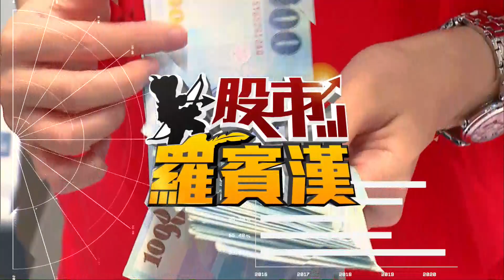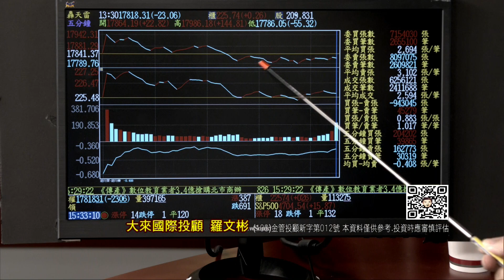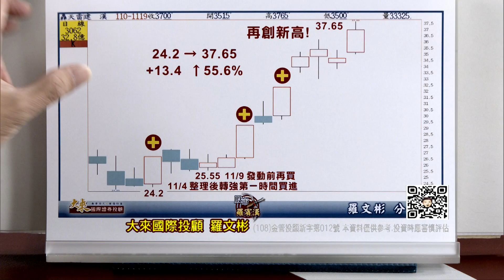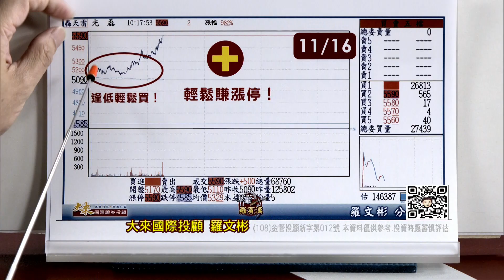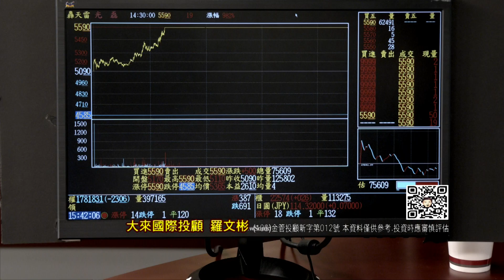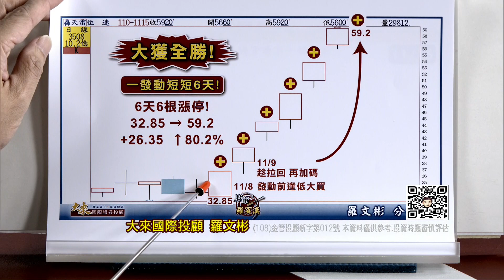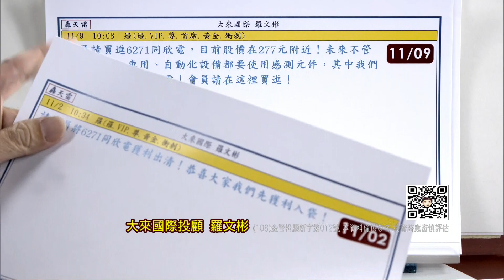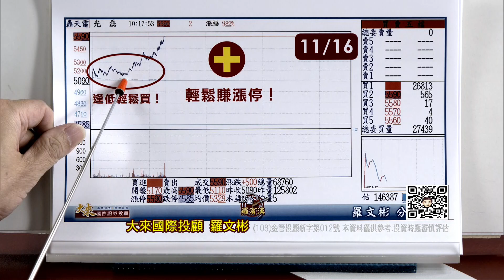20211119股市羅賓漢